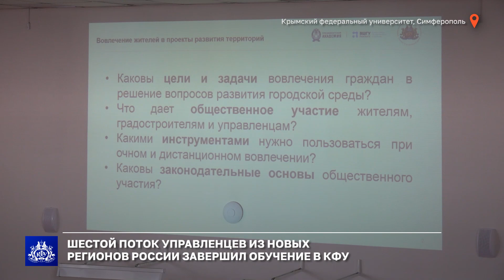Шестой поток управленцев из новых регионов России завершил обучение в КФУ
В Крымском федеральном университете завершилось обучение шестого потока представителей органов местного самоуправления из Донецкой и Луганской народных республик, Запорожской и Херсонской областей. В течение недели 110 управленцев освоили образовательную программу от Высшей школы государственного управления РАНХиГС, изучили особенности российского законодательства и обсудили вызовы, возникающие в процессе переходного периода. Подробности – в сюжете.